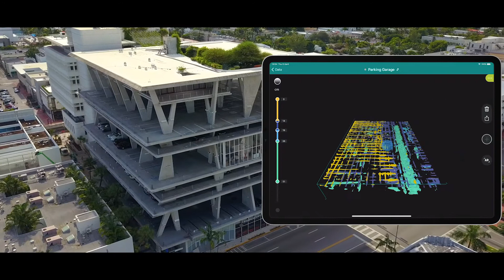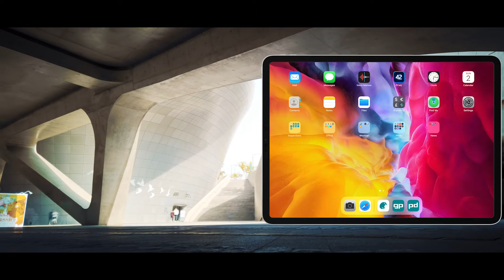Advancing inspection sensors through the iPad | Screening Eagle Inspection Software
Imagine if you could advance your inspection sensors like GPR or Ultrasonics directly from the iPad… Giving you incredible visualizations of your data in 3D or augmented reality, artificial intelligence capabilities, and the ability to collaborate and share the data easily.

All this and much more is possible with the Screening Eagle ecosystem of inspection software and sensor technologies. The iPad is the most secure, widely used, and most environmentally friendly tablet in the world, allowing us to deliver ever-evolving technology with the latest features, and the same software experience for different sensors.